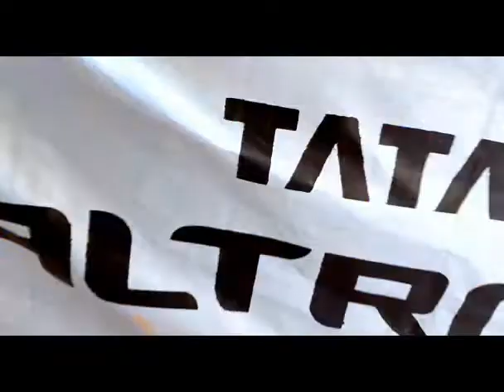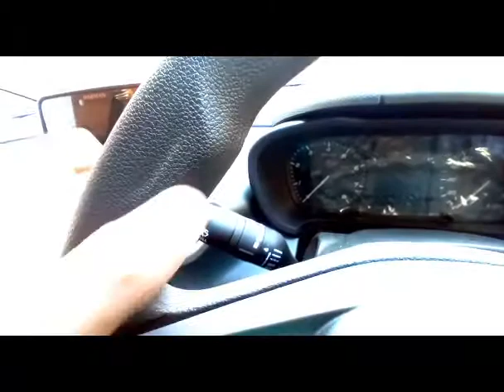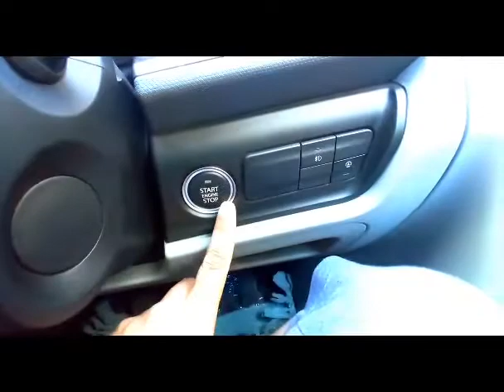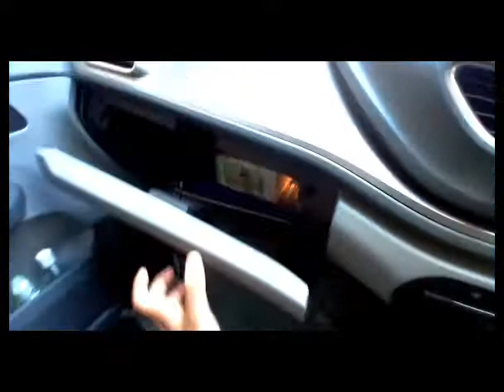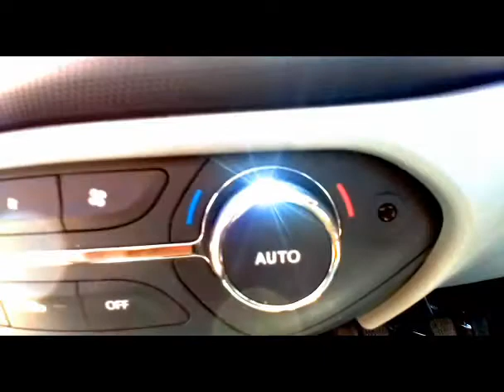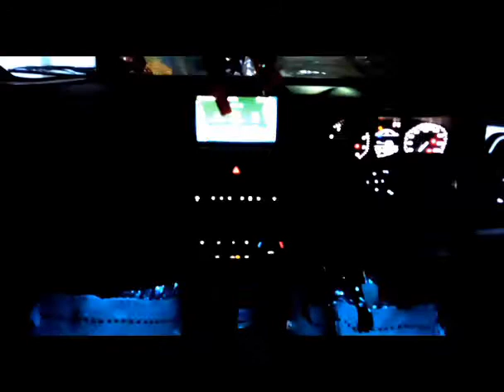Tata Altroz XT 2023 ||क्या बनाता है इस गाड़ी को खास||Anmol Srivastava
Do comment and give your suggestion about the video and what topic you want the next video.